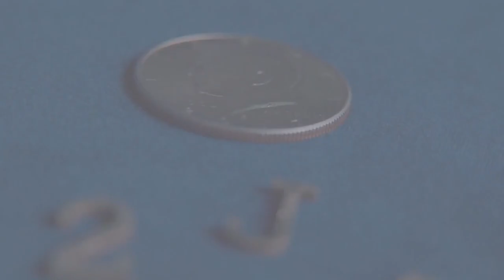Sculpture Face - JL Magic - lepetitmagicien.com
Le magicien fait choisir une carte, il dépose une pièce de 1/2 dollar dans la main du spectateur .
Une passe magique et la pièce disparait,  à la place il y a une sculpture de ce qui représente une roi de pique
Le k et le Pique sont sculpté en deux morceau bien distinct, et si on regarde de prêt on voie bien que la sculpture provient de la pièce de 1/2 dollar qui à disparue.